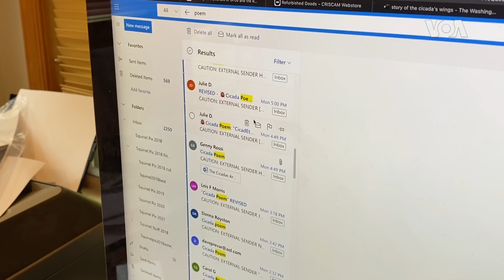Cicadas and Poetry ...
VOA’s Laurel Bowman has more.